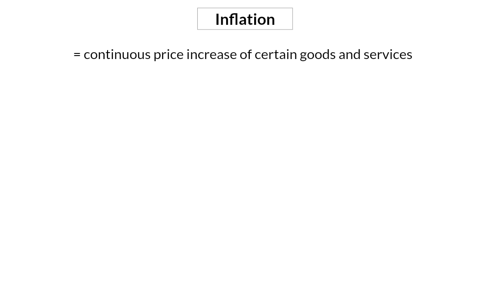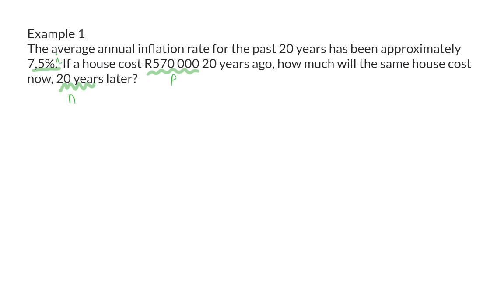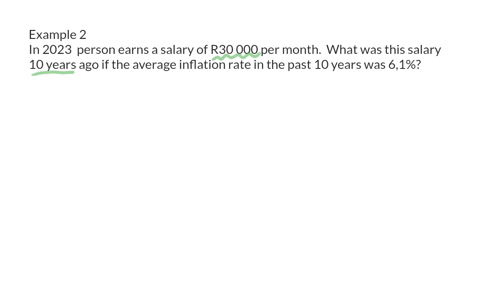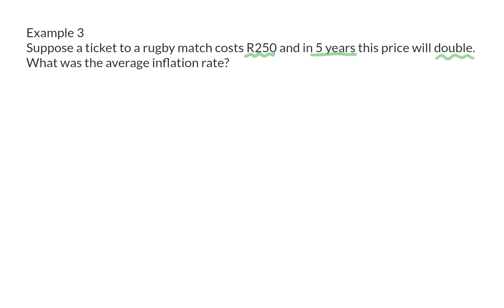04 Inflation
Financial mathematics 10